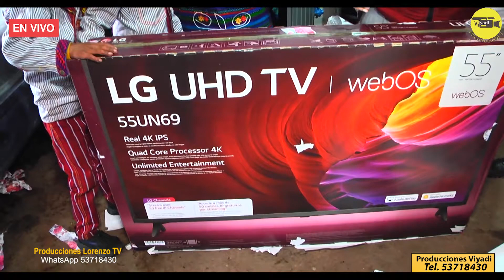Entrega de Regalos desde el Caserío Tui Coy Todos Santos Cuchumatán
Gracias a Comercial Barrios desde Pachalum El Quiché